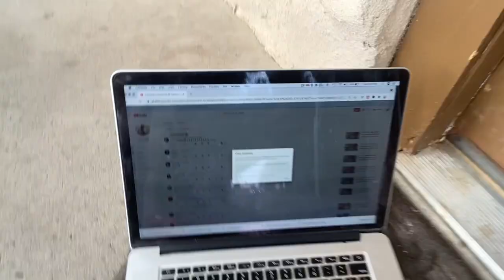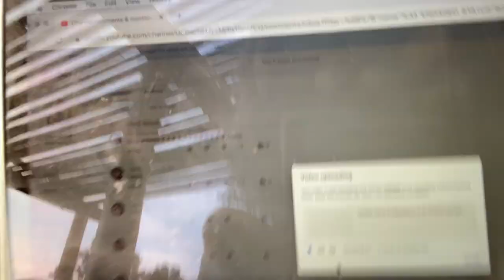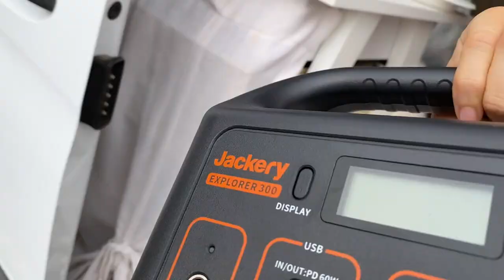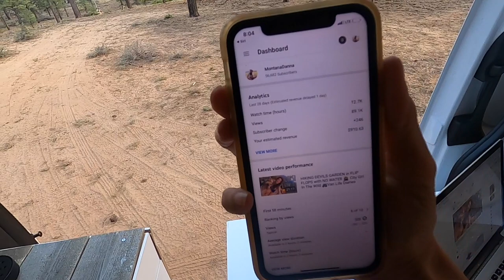VAN LIFER has a MELTDOWN on CAMERA 🚐 Solo Female Van Diary EPISODE 56